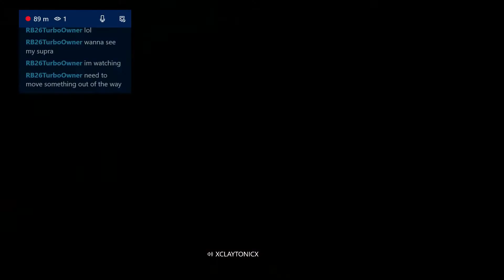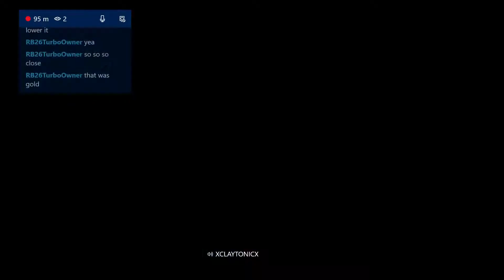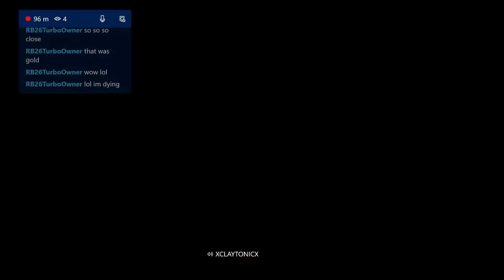Drift Limbo - 100 HP Fiat!!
Drifting on Forza Horizon with XCLAYTONICX.-The Clay Kat Show